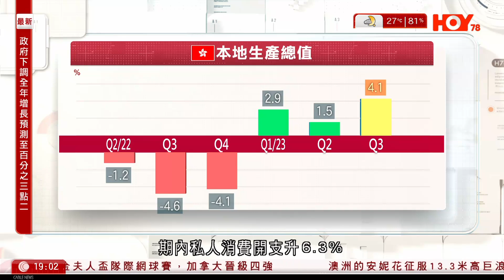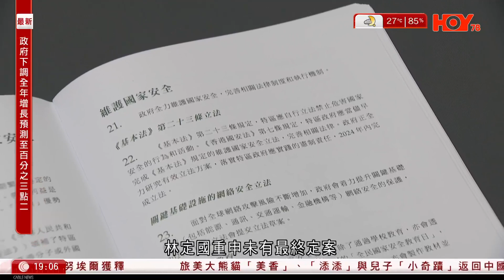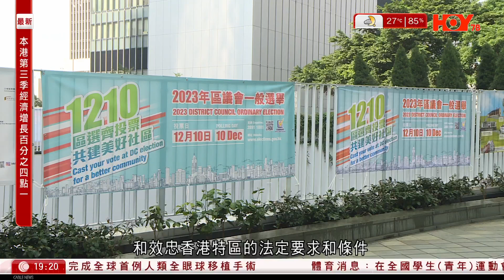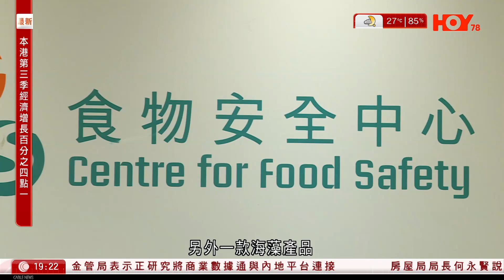有線新聞 七點新聞報道｜網傳機鐵現床蝨 港鐵：未有發現、已即時清潔 乘客稱會提高警覺：冇辦法、都要搭｜多幅土地流標 甯漢豪：理解外圍因素令發展商審慎 造地決心不能動搖｜2023年11月10日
00:10 多幅土地流標　甯漢豪：理解外圍因素令發展商審慎　造地決心不能動搖
03:47  高院首席法官回應被點名制裁　稱基本法保障司法獨立　法官不偏不倚依法行事
07:25 網傳機鐵現床蝨　港鐵：未有發現、已即時清潔　乘客稱會提高警覺：冇辦法、都要搭